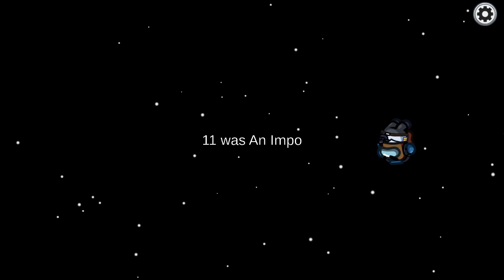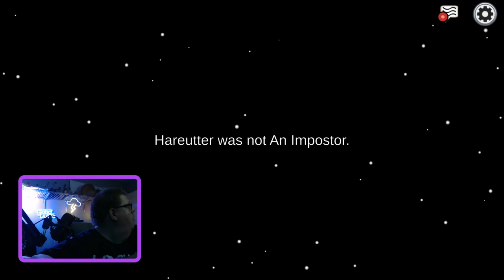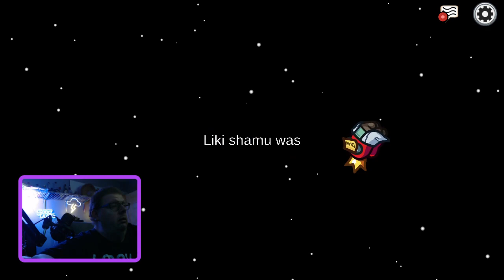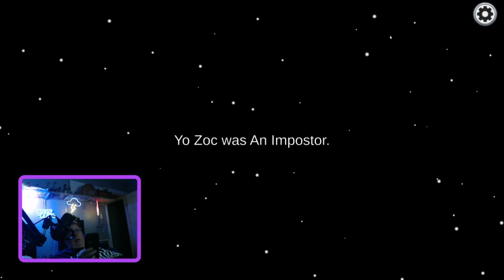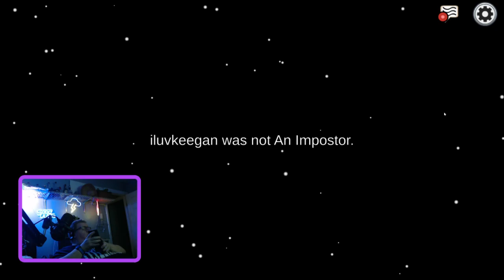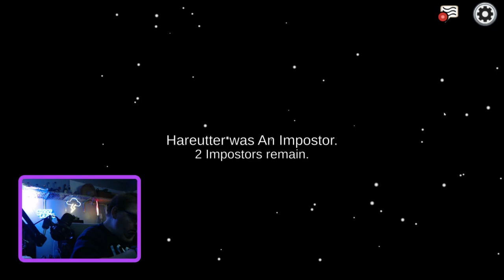Among Us! Who killed me?